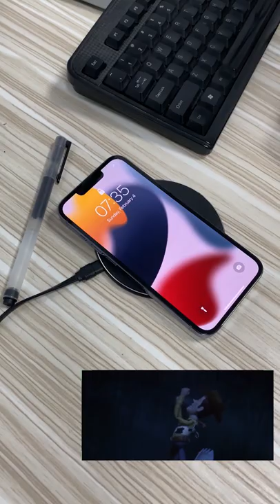DIY MagSafe Charger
How to make a DIY MagSafe charger on your own